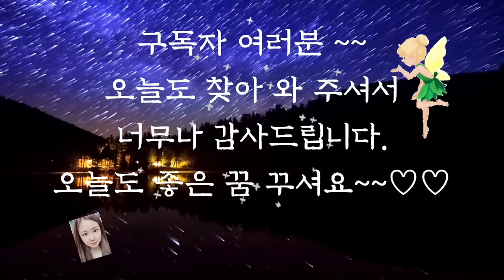💕💕듣다보면 잠드는 옛날이야기/허풍쟁이 주인/수면동화/옛날이야기/전래동화/오디오북/잠자리동화/설화/신혜/야담/중간광고없음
허풍쟁이 주인 (0:00)
주먹만한 아이 (7:04)
할미와 맷돌 (13:20)
아들과 도깨비 (19:08)
소중한 먹을거리 (25:01)
할아버지의 지혜 (34:07)
황발부인 (42:22)
이야기 정리 및 의견 (58:55)

할아버지의 지혜 이야기는 호자라는 지혜로운 노인이 마을 젊은이들과의 내기에서 억울하게 지자 지혜로움으로 통쾌하게 억울함을 갚아준다는 터키의 옛날 이야기입니다.
이 이야기의 주인공 호자 할아버지는 실존 인물이었다고 합니다.
이야기에서처럼 나쁜 사람들을 보기 좋게 골탕 먹여주는 인물이어서 그에 관한 여러 이야기가 전해져오고 있답니다.
여기서 호자는 종교 교육을 받은 학식이 있는 사람을 부르는 명칭입니다.
재미있는 이야기와 함께 터키에 대해서도 알아갈 수 있는 이야기였습니다.